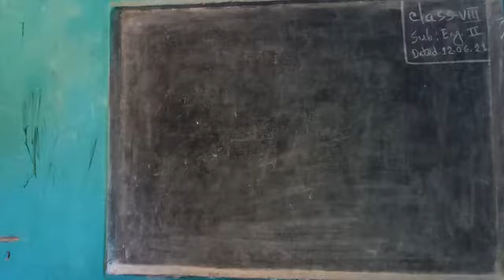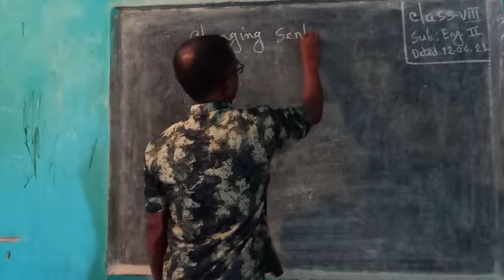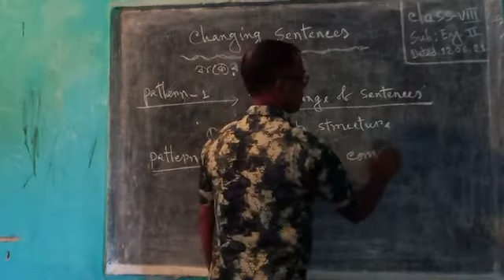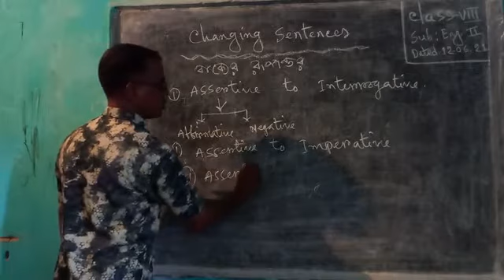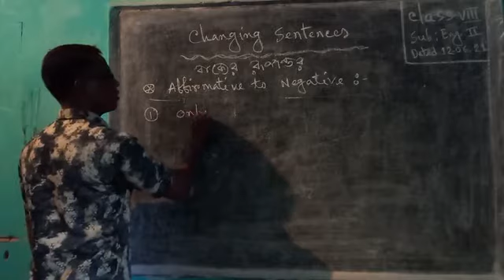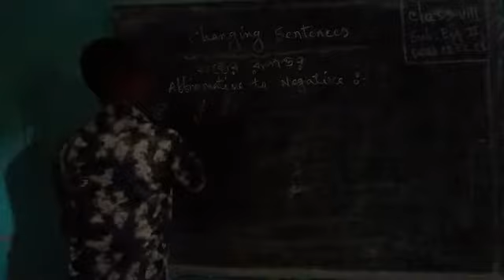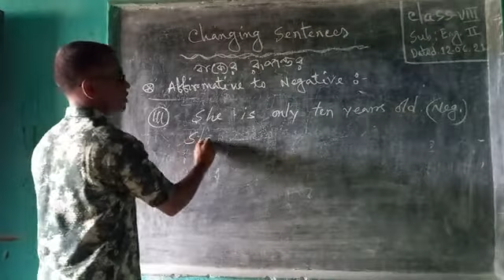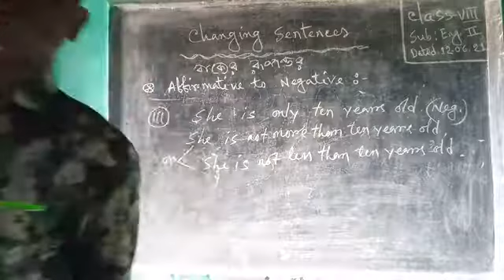Md.Ataur Rahman.Clsss: Eight